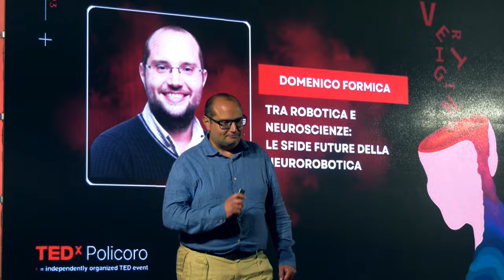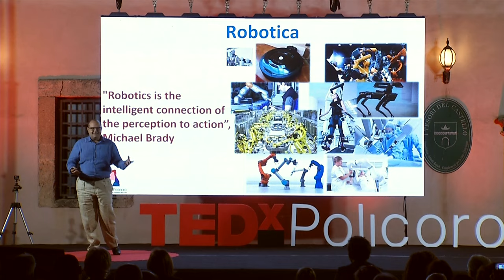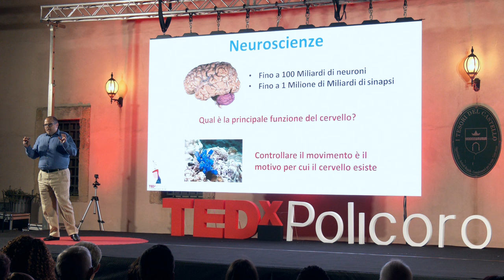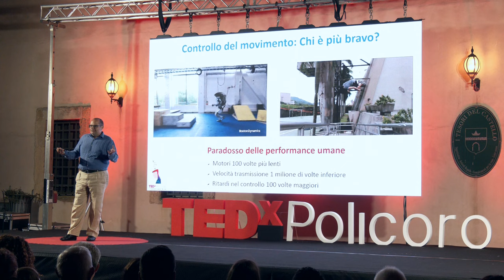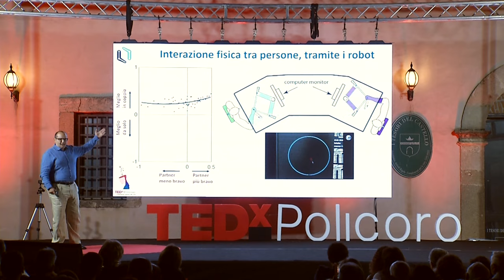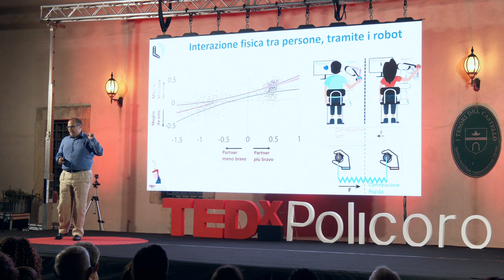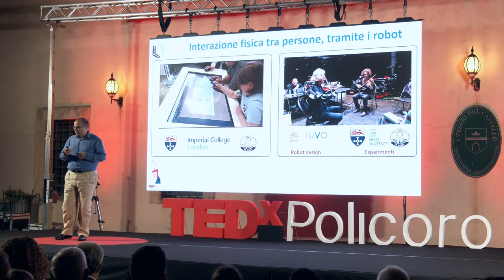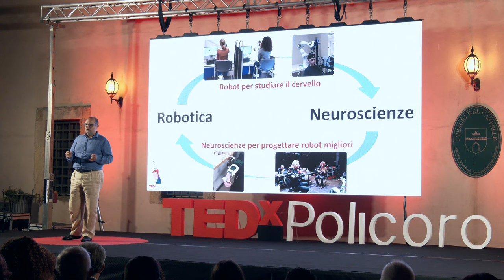TRA ROBOTICA E NEUROSCIENZE: LE SFIDE FUTURE DELLA NEUROROBOTICA | DOMENICO FORMICA | TEDxPolicoro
Le nuove frontiere della robotica supportata dalle neuroscienze Domenico Formica ha conseguito la laurea magistrale e il dottorato di ricerca in ingegneria biomedica presso l’Università Campus Bio-Medico di Roma, rispettivamente nel 2004 e 2008.

Nel 2007 è stato visiting student presso il
dipartimento di ingegneria meccanica del Massachusetts Institute of Technology e dal 2014 al 2018 è stato visiting scientist presso la
Nanyang Technological University di Singapore.
Fino al 2022 è stato professore associato in Bioingegneria Industriale nella stessa Università, dove nel 2016 ha contribuito a fondare l’unità di ricerca NeXT: Neurofisiologia e Neuroingegneria dell’interazione Uomo-Tecnologia, un gruppo di ricerca multidisciplinare focalizzato sullo studio delle neuroscienze motorie in soggetti sani e in pazienti neurologici.
Dal 2022 è professore di Bioingegneria presso la Newcastle University (UK), dove ha fondato e coordina il Neurorobotics Lab.
I suoi interessi di ricerca si collocano tra robotica e neuroscienze, e prevedono l’uso di tecnologie robotiche per lo studio del controllo motorio umano e per la valutazione dei pazienti con disturbi neuromuscolari, e la progettazione di nuovi dispositivi robotici per studiare e migliorare l’apprendimento motorio. Su questi argomenti ha pubblicato più di 150 articoli scientifici su riviste e conferenze internazionali e ha tenuto lectio magistralis/keynote lectures in diverse conferenze internazionali su argomenti legati alla neurorobotica.
Su questi argomenti ha pubblicato più di 150 articoli scientifici su riviste e conferenze internazionali e ha tenuto lectio magistralis/keynote lectures in diverse conferenze internazionali su argomenti legati alla neurorobotica.
Ha partecipato a numerosi progetti di ricerca finanziati dal governo Italiano (MUR e Ministero della Salute), tra cui tre progetti nazionali per giovani
ricercatori e dell’ Unione Europea.
Attualmente è coordinatore del Progetto Europeo CONBOTS e Principal Investigator del Progetto Europeo NIMA This talk was given at a TEDx event using the TED conference format but independently organized by a local community.